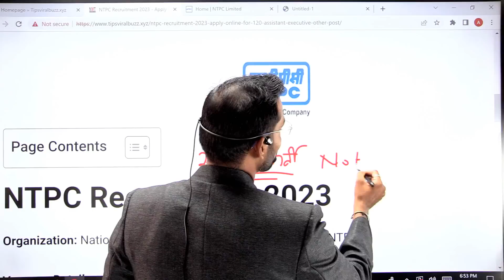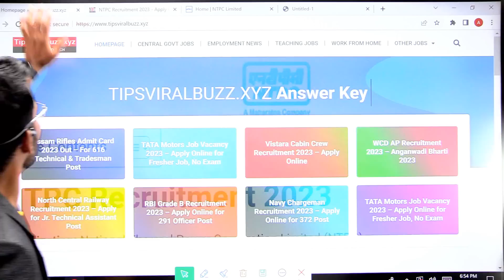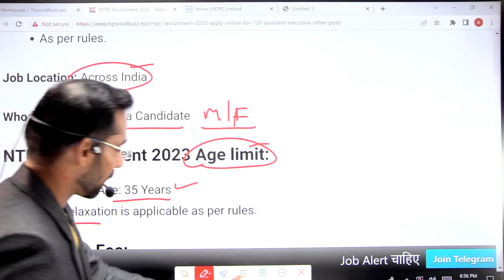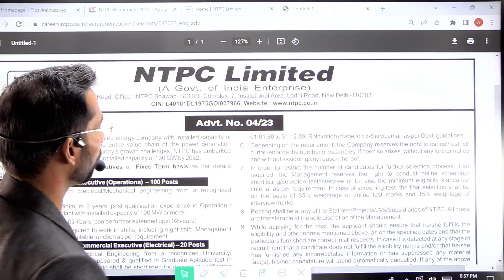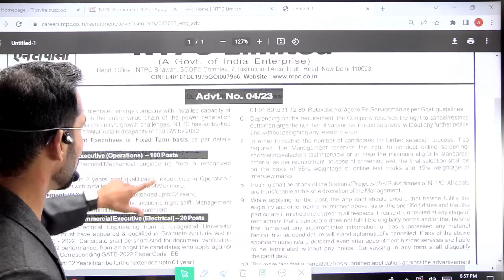NTPC New Vacancy 2023 | NTPC Recruitment 2023 | Govt Jobs | Sarkari Naukari